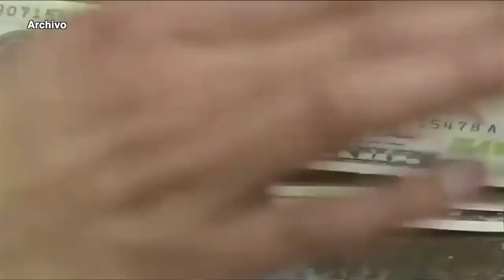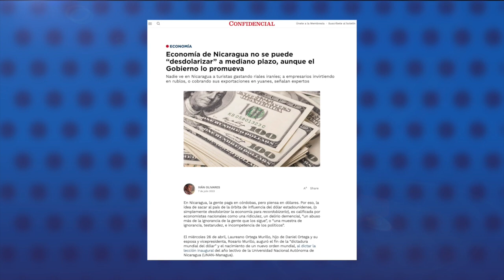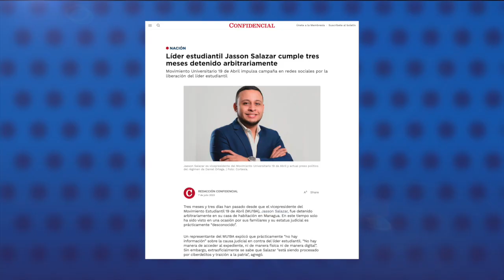Economía de Nicaragua no se puede “desdolarizar” a mediano plazo, aunque el Gobierno lo promueva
La economía de Nicaragua no se puede “desdolarizar” a mediano plazo, aunque el Gobierno lo promueva, aseguran economistas y expertos consultados por CONFIDENCIAL, y califican esa idea como una ridiculez, un delirio demencial, o una muestra de ignorancia, testarudez e incompetencia de los políticos.
El economista Enrique Sáenz aseguró a CONFIDENCIAL, que las relaciones económicas, no solo comerciales de cualquier país, están determinadas en gran medida por la zona de influencia en la que se encuentra ese país, y tratar de separar la economía nicaragüense de su moneda de referencia  que es el dólar,  es una tarea aún más difícil, si se considera que, nuestra economía nunca había dependido tanto de la estadounidense.
Otras fuentes de ingresos, como los créditos del BID, BM, FMI, BCIE, etc., se cifran en dólares, no en yuanes, ni en rublos.
El economista Marco Aurelio Peña señala que, aún si la decisión solamente incluyera desdolarizar la economía para iniciar un proceso de recordobización, eso requiere devolver la confianza en la moneda nacional, y que el país muestre mayor crecimiento y fortaleza económica.

Estas son otras noticias destacas de la jornada en Nicaragua:

- Líder estudiantil Jasson Salazar cumple tres meses detenido arbitrariamente.
- Régimen consigue más financiamiento para atender daños por huracanes Eta y Iota.
- Organizaciones opositoras nicaragüenses condenan la inhabilitación de María Corina Machado en Venezuela.
- Erupción del volcán San Cristóbal deja comunidades cubiertas de cenizas.